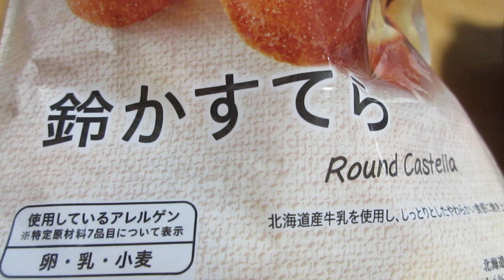鈴かすてら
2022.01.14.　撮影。